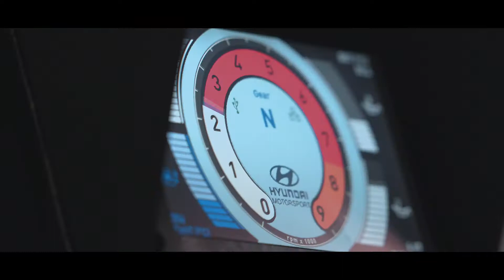Hyundai i30N TCR Cinematic Trailer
Client : HYUNDAI Motorsports
Producer & Director : SEO
Editor : SEO
DOP : SEO